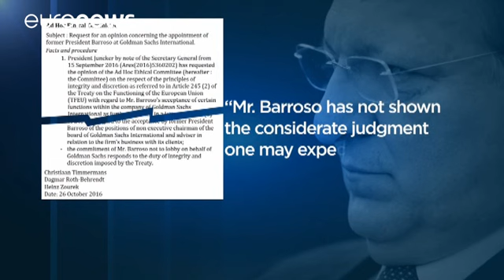Barroso lavé de toute infraction au Code de conduite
L'ancien président de la Commission européenne, José Manuel Barroso n'a pas enfreint les règles en décidant de rejoindre la banque Goldman Sachs. C'est la conclusion du rapport du comité d'éthique de la Commission. Mais le document épingle tout de même le choix de l'ancien responsable : « Monsieur Barroso n'a pas fait preuve du bon jugement que l'on pourrait attendre de quelqu'un qui a occupé un poste à haute responsabilité pendant de si longues années ».